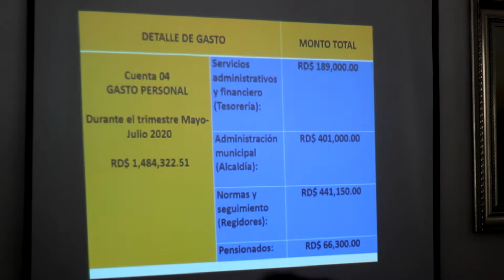Alcalde de Jimaní realizó la rendición de cuentas de los primeros Cien (100) días de su gestión .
Alcalde de Jimaní realizó la rendición de cuentas de los primeros Cien (100) días de su gestión Municipal.

JIMANÍ, Provincia Independencia.- Con estictas medidas de seguridad contra el COVID-19  la mañana de hoy, viernes 21 de agosto del presente año 2020, el Alcalde municipio de Jimaní realizó la rendición de cuentas de los primeros Cien (100) días de gestión, dicha rendición de cuenta recorre un periodo desde el mes de Mayo hasta el mes de Julio, en ese mismo orden hicieron acto de presencia varias autoridades del Municipio y la Provincia.

“Hoy en día ponemos en conocimientos de las autoridades y los ciudadanos de nuestro Municipio, en qué hemos invertido el dinero del ayuntamiento el dinero de nosotros los Jimaniceros durante los tres meses de mi gobierno como Alcalde Municipal, tenemos un compromiso con nuestro pueblo de Jimaní y este es solo el comienzo todavía faltan 4 años por el cual vamos a trabajar por el bienestar de nuestro pueblo.

Aprovecho este momento para informarle que a partir de la próxima semana tendremos tres camiones nuevos, para seguir brindándoles la recogida de desechos sólidos y agrandar más el cronograma de recogida de los mismos.

Estamos en unos momentos difíciles a nivel mundial con la pandemia del Covid-19, no es un relajo es una realidad por eso le hacemos un llamado a los dueños de drink y de bares, que por favor colaboren con nosotros las autoridades para así evitar el contagio masivo y la propagación de dicho virus. Estás fueron algunas palabras del Alcalde Municipal Dionisys Mendez Vólquez.

“Una Gestión de todos y para todos, comprometidos con nuestro pueblo”.

Más detalles a las 7:00 PM. Por RED de Noticias por CDN Canal 37. Deivypérez37.